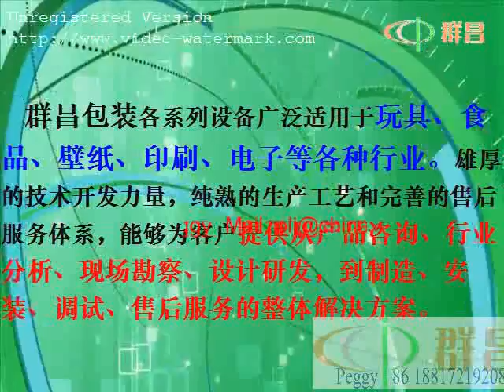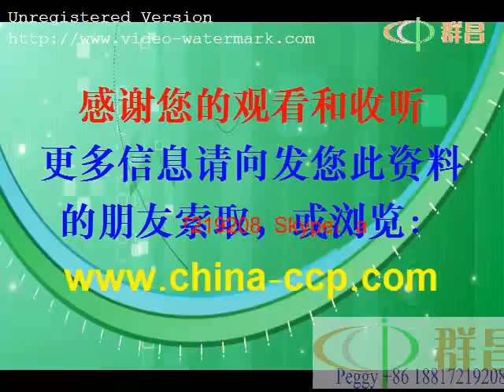Automatic Packaging Machines,Semi automatic Packing Machines,Manual Pack...